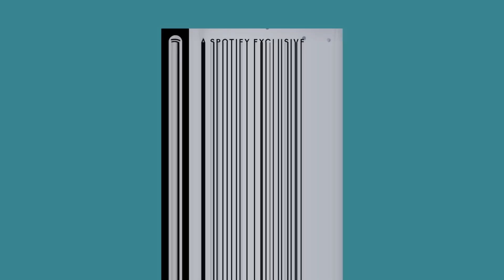Charlie Dizon In Her First Mature Role | Fan Girl Deep Dive With Direk Tonet Jadaone & Charlie Dizon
"Ready na po ako for mature roles, direk!" Charlie Dizon from Fan Girl shares how she got ready for her first mature role in our Fan Girl Deep Dive episode on WakeUpWithJimAndSaab!

Share your thoughts on this episode with WakeUpWithJimandSaab

Be part of our live studio audience during podcast recordings! for more EXCLUSIVE CONTENT!